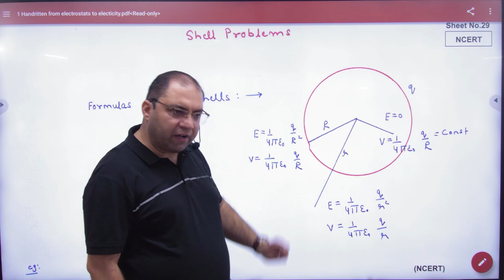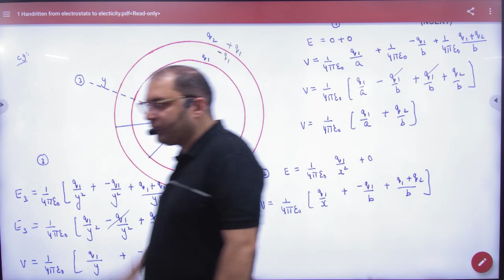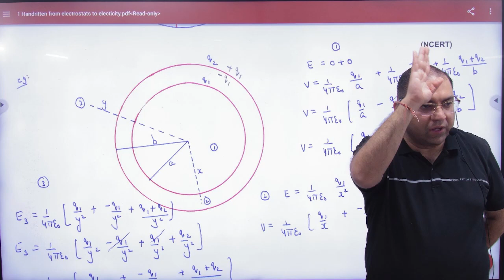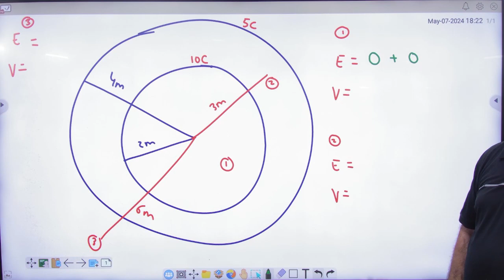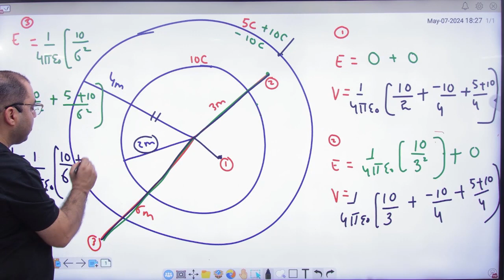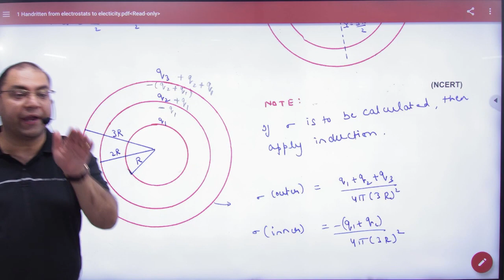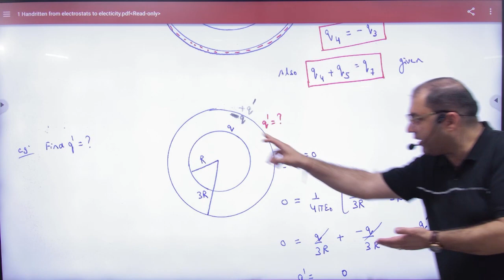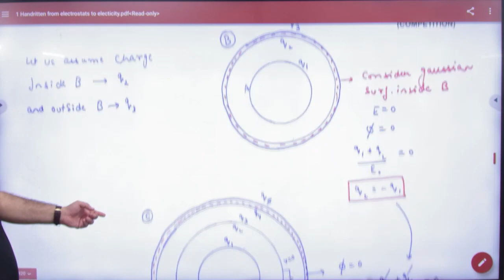6 Shell Problems part 1